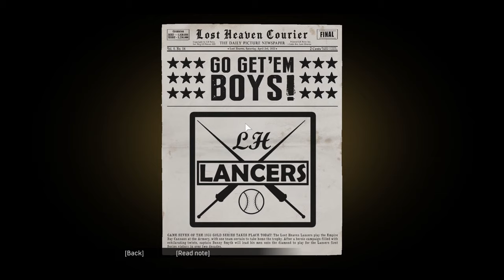Mafia Definitive Edition Omerta - Part 8 Walkthrough Gameplay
Mafia Definitive Edition, also knows as Mafia Remake, Gameplay Walkthrough Part 8 includes The Omerta Mission in 1080p HD 60 FPS for PC upscaled to 1440p, also available on PS4 and Xbox One. This Mafia playthrough will include The Full Story, Review, all Missions, OST, Thomas "Tommy" Angelo, Paulie Lombardo, Sam Trapani, Don Ennio Salieri, Sarah Marino and more until the Ending of the Single Player Story.

Mafia Definitive Edition is a action adventure game developed by Hangar 13 and published in 2020 by 2K Games. It is the remake of the 2002 video game Mafia, released for Microsoft Windows, PS4 and Xbox One. The game is set in the fictional city of Lost Heaven during the 1930s and follows the life of a taxi driver who by chance gets involved with the Salieri crime family.

Lost Heaven, the year is 1930. Thomas Angelo, a taxi driver, was looking for a fare during a night shift but instead meets Paulie and Sam, two armed men on the run after an ambush by the Morello family. After being forced to help them escape he is compensated for his help, soon after the incident Tommy is targeted by the Morello family and loses his job and cab. With nowhere else to turn, he seeks help from Don Ennio Salieri whom he asks for revenge and then joins the Salieri family.